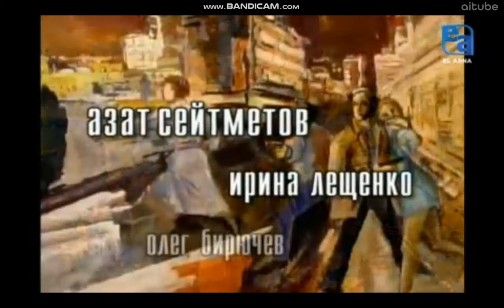саранча 3 серия 1 (Казахстан)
В недрах Комитета Национальной безопасности Казахстана разработана операция по пресечению наркотрафика. Для обеспечения ее проведения на должность начальника Куланбасского РОВД «под прикрытием» вместо убитого Асылбека Рахимова назначается подполковник КНБ Арман Чингизов, действующий под видом своего брата-близнеца, следователя полиции Искандера Чингизова. Криминальный авторитет Арыстан Бапишев по кличке Бек решает провести крупную партию наркотиков под видом ядохимикатов против саранчи. В то же самое время Бек для отвода глаз открывает центр по борьбе с наркотиками. Однако в городе совершенно независимо от него начинается сбыт нового наркотика АД 1. Охоту на темных наркодилеров начинает полиция и Бек. Однако сам следователь Чингизов вскоре понимает, что среди его сотрудников полно «крыс»…
Режиссеры
Алексей Григорьев (II), Галина Ефимова
Сценаристы
Альбина Ахметова, Михаил Беляков, Зауреш Ергалиева, Оксана Бондаренко (III)
Художник – Александр Ророкин
Продюсер – Абай Карпыков
В ролях